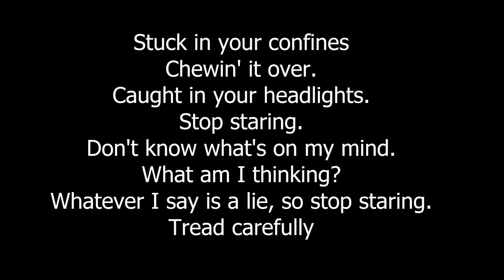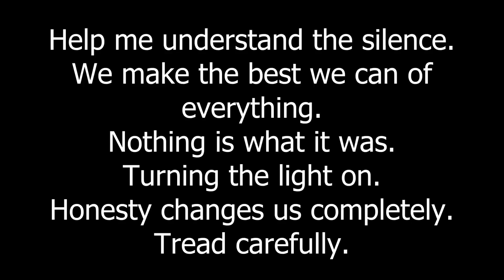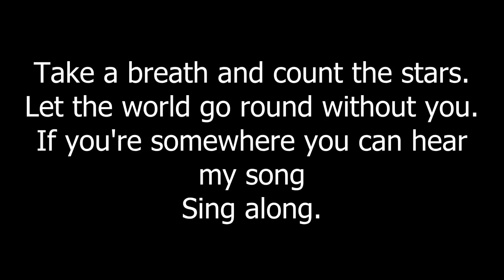Sing Along - Billy Crudup - (Rudderless) - Lyrics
Here's the lyric:

Stuck in your confines chewin' it over.
Caught in your headlights. Stop staring.
Don't know what's on my mind. What am I thinking?
Whatever I say is a lie, so stop staring. Tread carefully

Take a breath and count the stars.
Let the world go round without you.
If you're somewhere you can hear this song
Sing along.
Close your eyes and count to ten.
Maybe love's the only answer.
I will find a way to sing your song
So sing along.

Help me understand the silence.
We make the best we can of everything.
Nothing is what it was. Turning the light on.
Honesty changes us completely. Tread carefully.

If you're somewhere you can hear my song
Sing along.
Just sing along.
What is lost can be replaced.
What is gone is not forgotten.
I wish you were here to sing along
My son
My son
My son
My son.